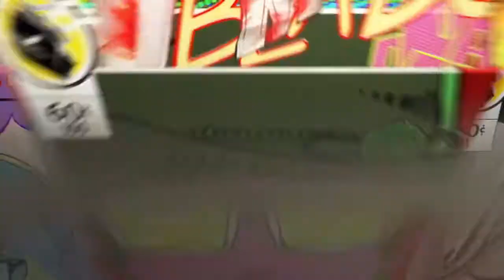Je decouvre la nouvelle arme sur fortnite